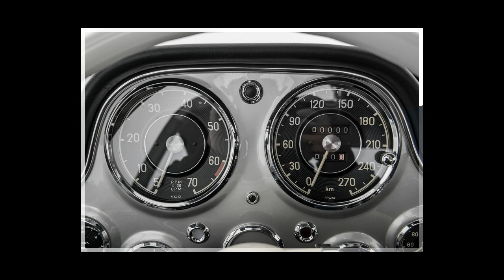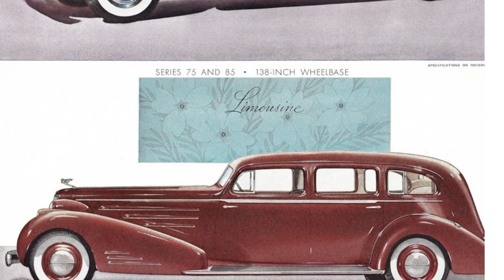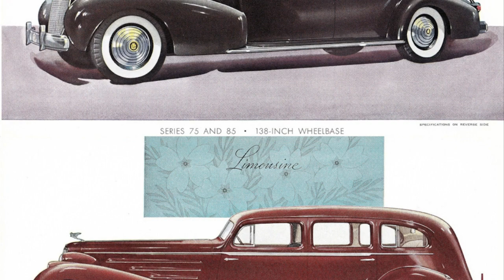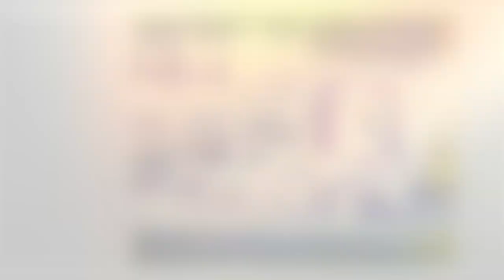Legends of the automotive world: Mercedes-Benz 300SL, Cadillac V-16 and Rolls Royce Silver Ghost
Video description:
Welcome to an exciting journey into the world of historic automobiles! In this video, we will tell you about three incredible cars that have left an unforgettable mark on the world of the automotive industry.

Mercedes-Benz 300SL: A Legend of Speed and Style
Our first stop will be the legendary Mercedes-Benz 300SL. This car is a symbiosis of elegance and power, and we'll tell you about its futuristic design, unique gull wing doors, and the engine that allowed it to blow the hearts of car enthusiasts around the world.

Cadillac V-16: The epitome of luxury.
Next, we'll venture into the world of luxury with the Cadillac V-16. This car was the epitome of luxury and sophistication, offering a unique combination of power and comfort. Learn how the Cadillac V-16 became a symbol of prestige and status in the 1930s and why it remains a symbol of luxury to this day.

Rolls Royce Silver Ghost: Setting the Standard for Luxury
Finally, we dive into the world of the Rolls Royce Silver Ghost. This car set the standard for luxury and the art of engineering in the early 20th century. We'll tell you about its unprecedented power, exquisite design and how it became a symbol of wealth and style.

Join us in this exciting video to learn more about three cars that changed the history of the automotive industry and remain forever in the hearts of car enthusiasts around the world.